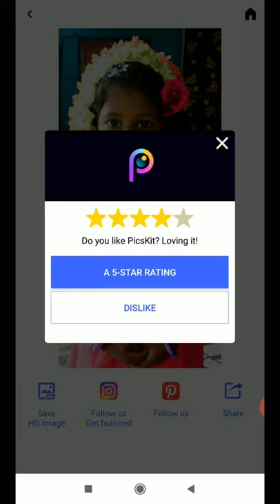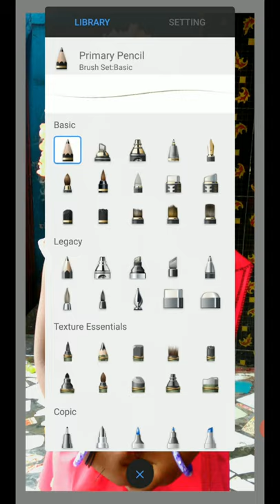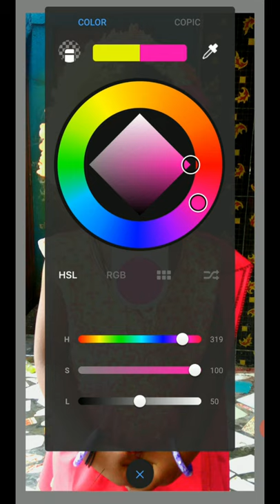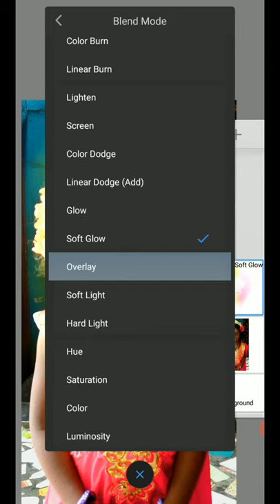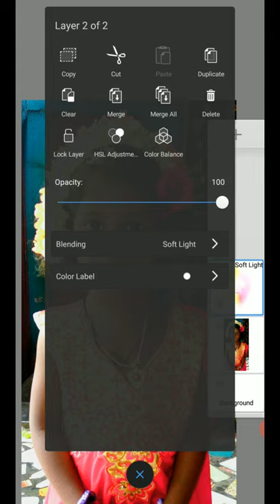Digital painting in mobile - basic color (: - appucreation's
only using mobile

with out using photoshop

appudigital printing and designs - ocheri

video link

digital painting
digital paiting in tamil
digital paiting in mobile
photoshop tutorial etc.